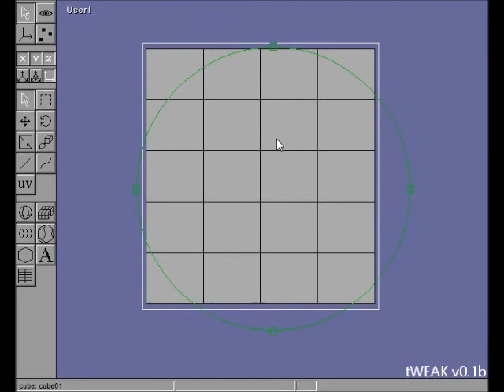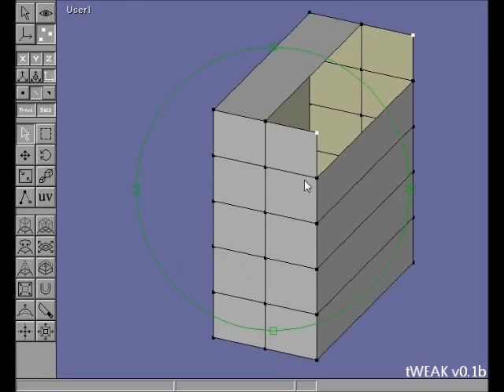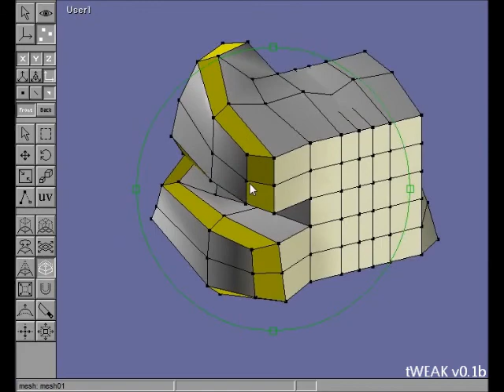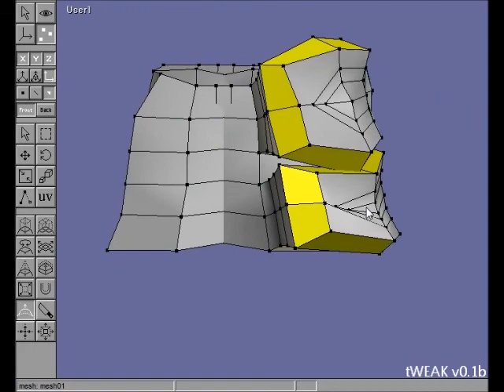tWEAK v0 1b